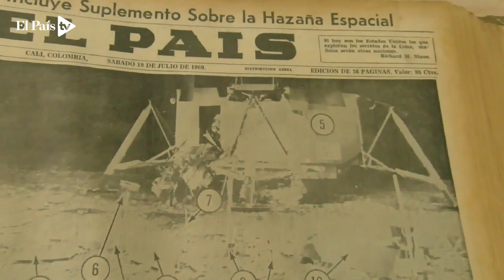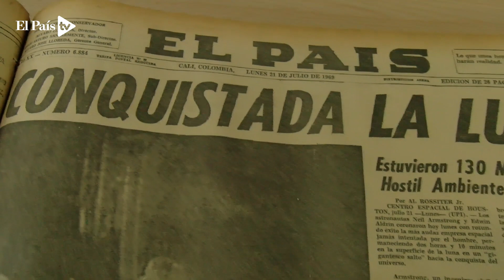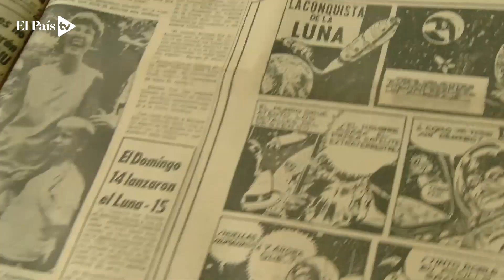¿Cuál fue su importancia para la humanidad?